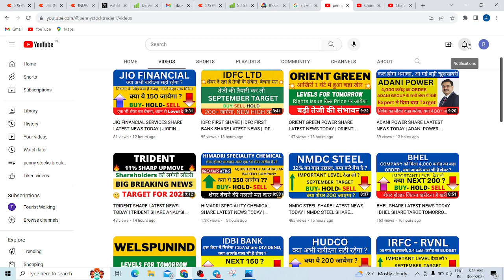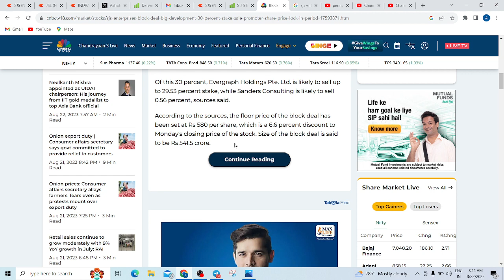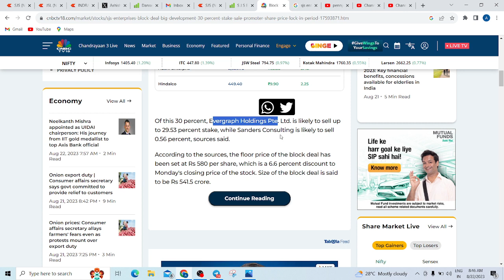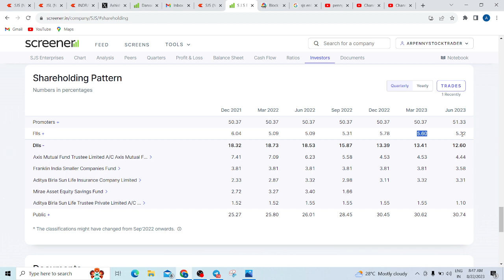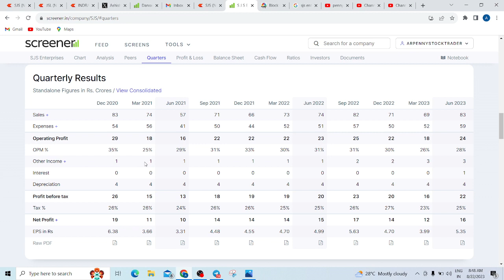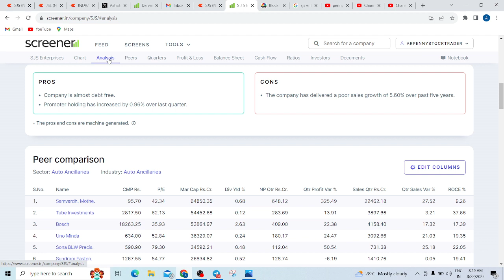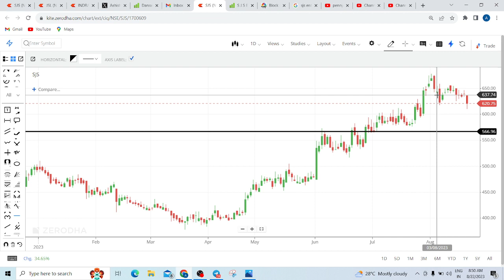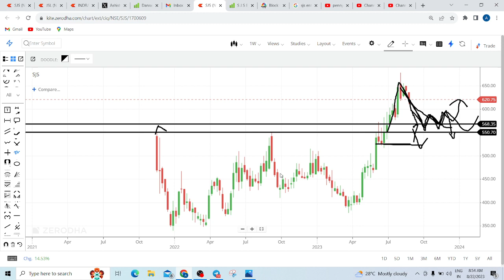SJS ENTERPRISES SHARE LATEST NEWS TODAY | SJS ENTERPRISES SHARE TARGET TOMORROW SJS ENTERPRISESSHARE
SJS ENTERPRISES SHARE LATEST NEWS TODAY,  SJS ENTERPRISES SHARE TARGET TOMORROW,  SJS ENTERPRISES SHARE